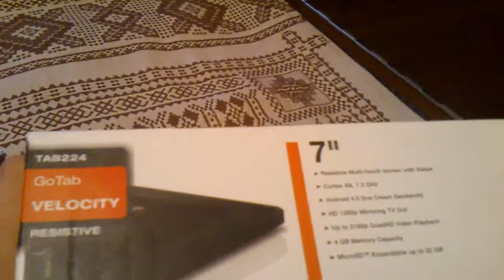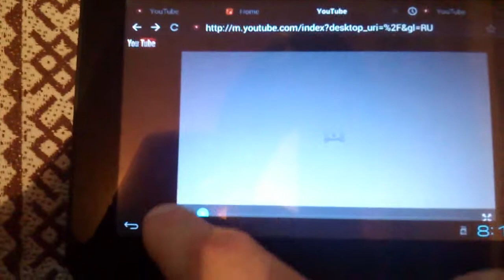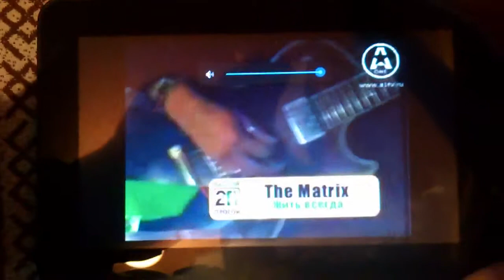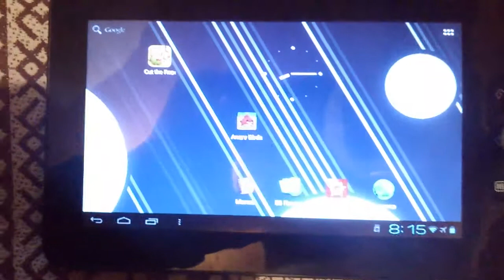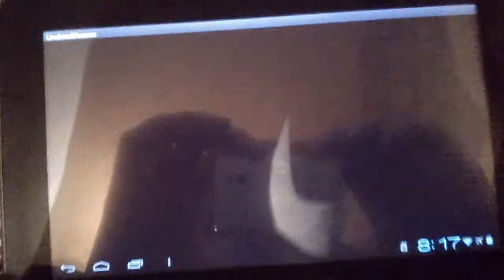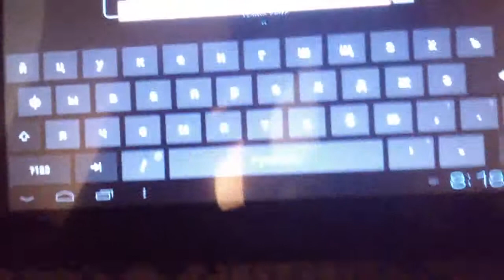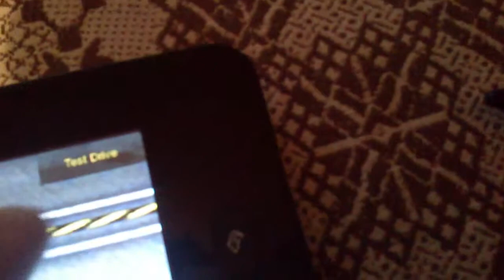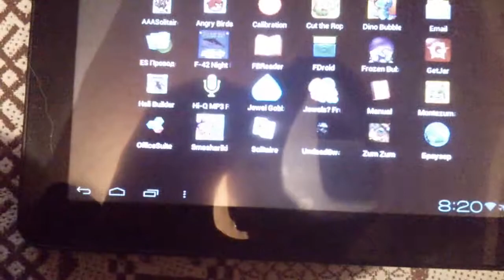обзор планшета Yarvik TAB224 GoTab Velocity